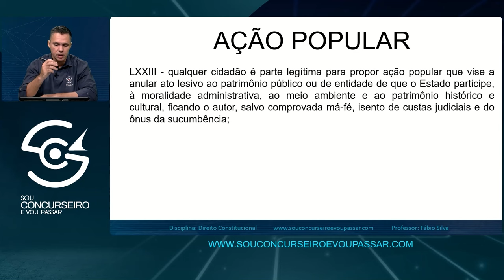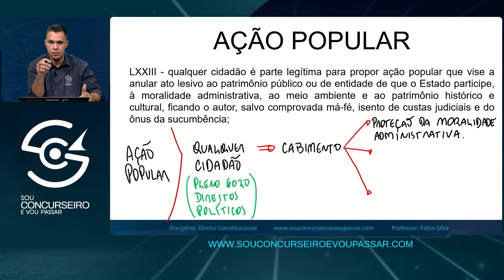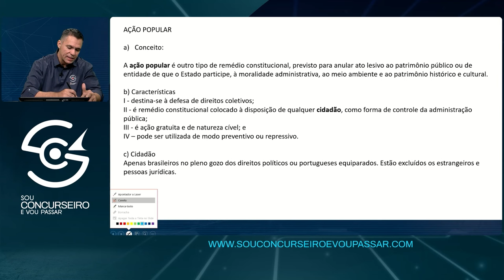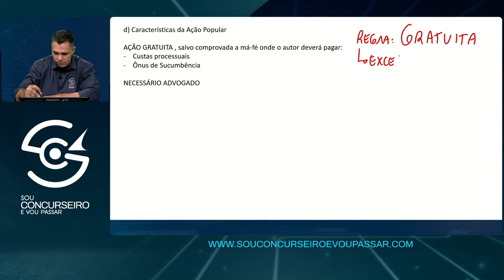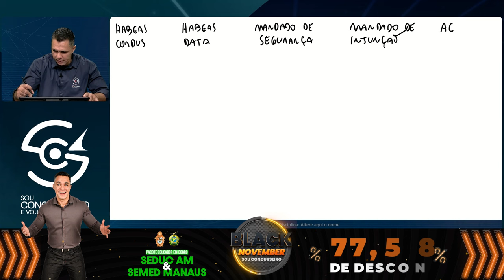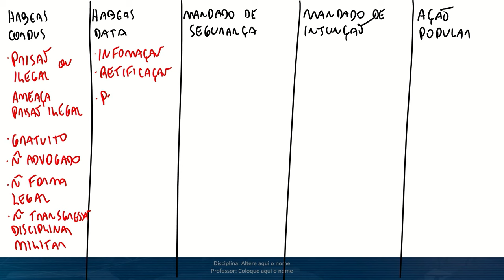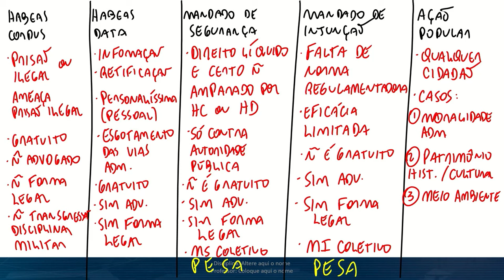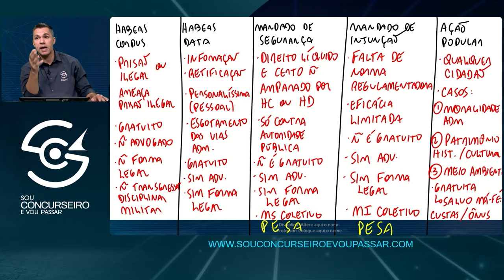Black November | Semed/Seduc: Direito Constitucional - Fábio Silva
🌟 Embarque em uma jornada de conhecimento constitucional excepcional com o carismático professor Adriano Martins! 🚀 Nesta live exclusiva, parte do curso preparatório para os concursos da Seduc AM e Semed Manaus, exploraremos os intricados caminhos da "Ação Popular". Prepare-se para uma imersão profunda na Constituição e ganhe vantagem decisiva na sua busca pela aprovação.

Aproveite a promoção de Black November e entre agora para a mentoria que mais aprova!

📚 O que aguarda por você nesta aula extraordinária:

Desconstrução detalhada do tema Ação Popular no contexto constitucional.
Análise prática de casos reais para compreensão contextualizada.
Estratégias específicas para abordar questões de concurso com segurança.
Orientações valiosas do Prof. Adriano Martins para otimizar seus estudos.
💡 Por que esta aula é essencial para sua aprovação?

Enfoque nos temas mais relevantes e frequentemente cobrados nos concursos.
Didática envolvente do Prof. Adriano Martins, facilitando a compreensão.
Ferramentas práticas para aprimorar suas habilidades em Direito Constitucional.
⚖️ Por que Ingressar na Seduc AM e Semed Manaus?

Contribua para a formação de futuras gerações e o desenvolvimento da educação.
Estabilidade profissional e oportunidades de crescimento.
Faça parte de um impacto positivo na educação na região.
🚀 Black November na Sua Jornada de Aprovação:
Aproveite os benefícios exclusivos deste mês especial para impulsionar seus estudos! Descontos incríveis no curso preparatório, acesso a materiais complementares e uma experiência de aprendizado enriquecedora estão ao seu alcance. Invista no seu futuro e destaque-se nestes concursos tão relevantes para a educação.

Sua jornada para a aprovação começa aqui, com uma base sólida e estratégias eficazes para o sucesso. Não perca essa oportunidade! 🏆✨